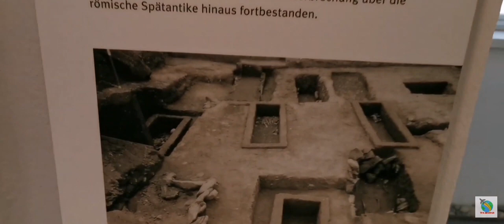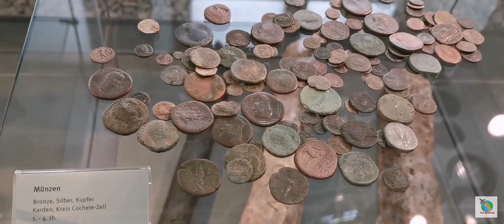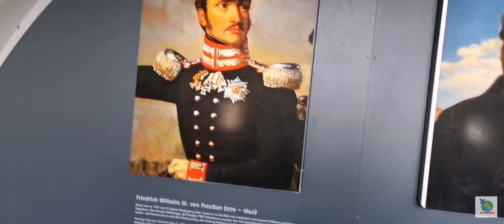AM INTRAT IN ÎNCHISOARE ! (suspendată in aer de pe vremea Romanilor)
Track: Arc North - Meant To Be (ft. Krista Marina)[NCS BEST OF]